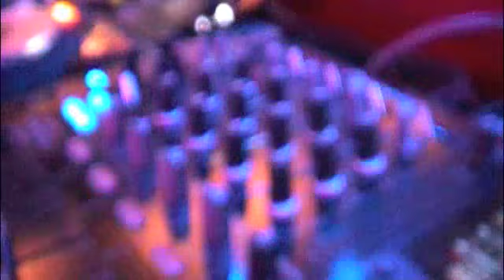SQ Photo Session Backstage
Backstage z sesji w klubie SQ, ktora odbyła się 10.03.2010r.

Fotograf: Łukasz Berliński
Modelka: Monika Kalisz
Wizaż: Magdalena Sommerfeld

Podziękowania dla: SQ Klub

Muzyka w tle: Marcin Czubala - Jedwab